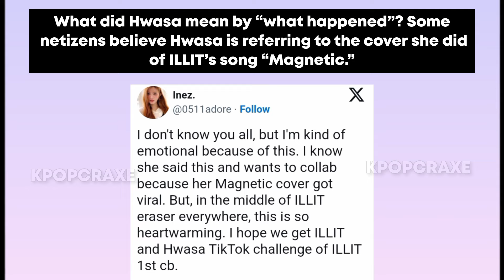MAMAMOO’s Hwasa Chooses ILLIT For A Collaboration, shows support for ILLIT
illit members
moka illit
minju illit
iroha illit
illit members age
illit kprofiles
illit ages
illit active from
illit and newjeans
illit agency
all illit members
age of iroha illit
about minju illit
illit,
illit magnetic,
illit lucky girl syndrome,
illit encore,
illit magnetic dance,
illit magnetic live,
illit magnetic reaction,
illit magnetic encore,
illit magnetic lyrics,
illit live,
illit midnight fiction,
illit album,
illit album unboxing,
illit and newjeans,
illit age,
illit and jyp,
illit and enhypen,
illit attention,
illit airport,
illit aespa cover,
illit ai cover,
album illit,
attention illit,
aespa illit,
age of illit members,
illit bad singing,
illit before debut,
illit bad encore,
belift illit,
illit comeback,
illit concert,
illit cover,
illit choreography